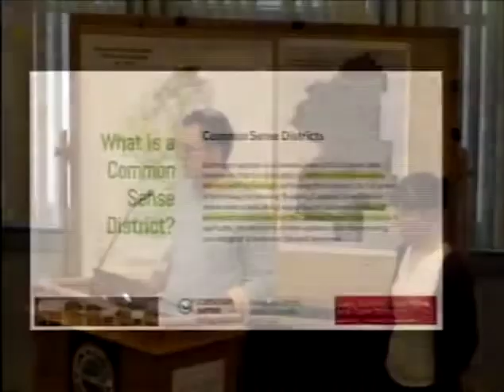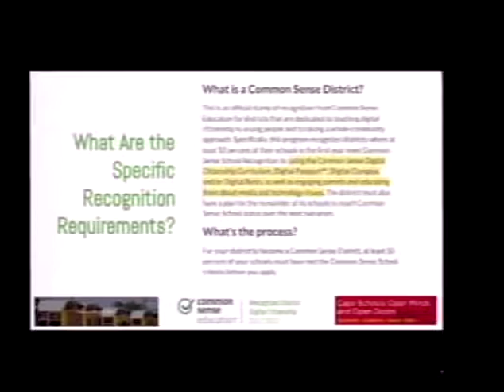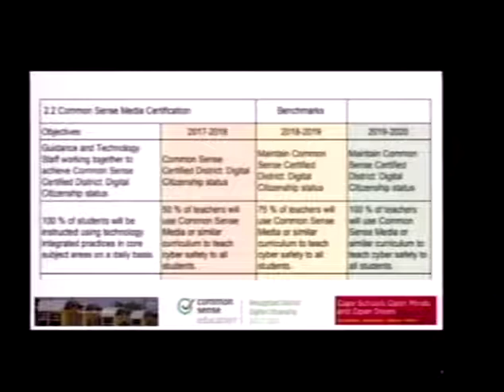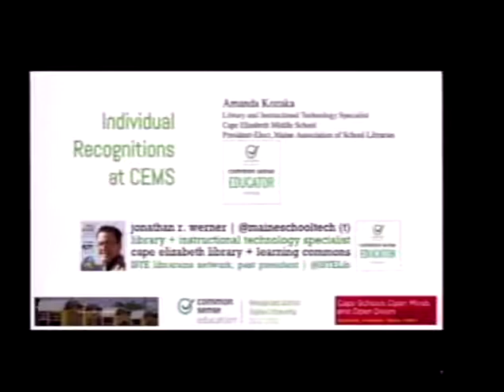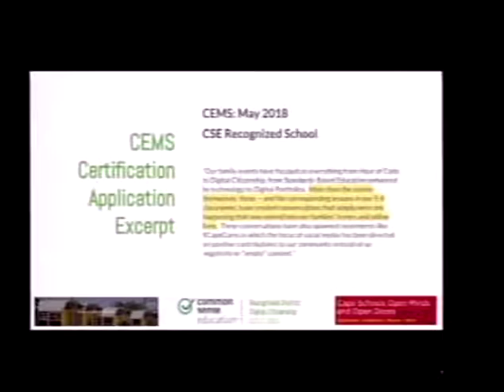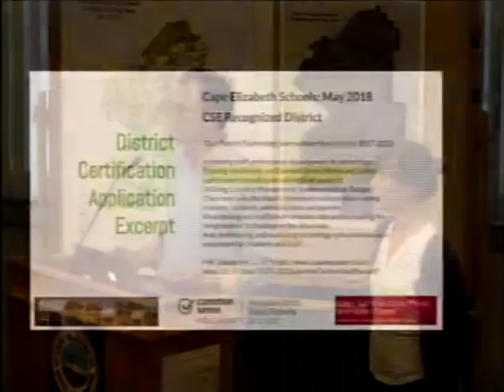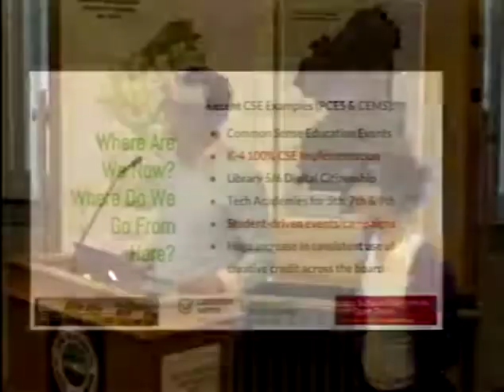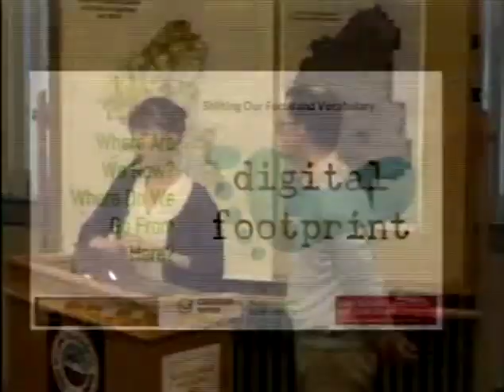School Board 6/12/2018